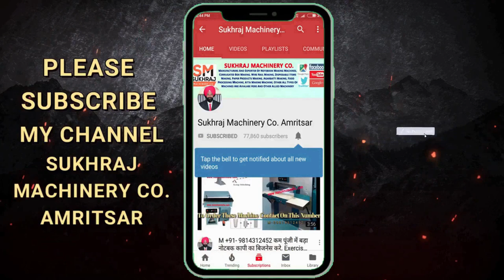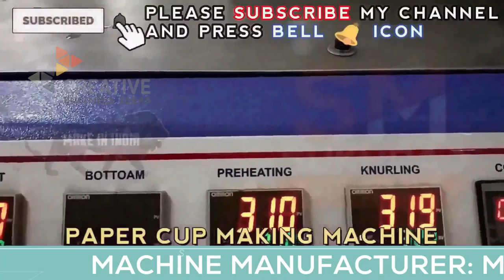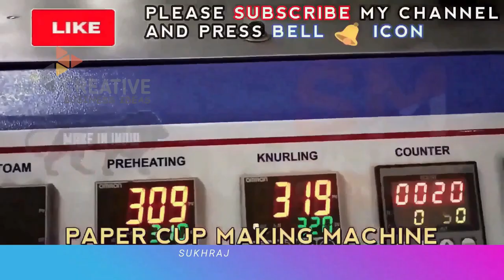घर में खाली जगह है तो कमायें 18 हज़ार प्रतिदिन | Small Factory Setup | New Business ideas 2022